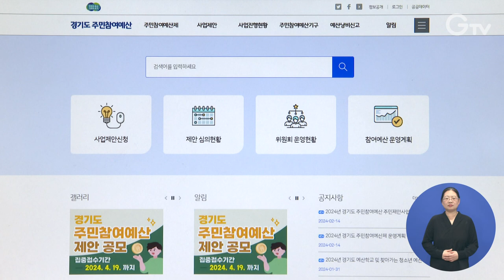4월 19일까지 주민참여예산 제안 사업 접수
경기도가 내년도 주민참여예산 반영을 위한 주민 제안 사업을 오는 4월 19일까지 접수합니다.

주민 제안 사업은 도정 참여형과 지역지원형, 민관협치형 세 가지 유형으로 나뉘며 도는 최대 500억 원까지 편성할 예정입니다.

도민 누구나 제안할 수 있으며 접수는 경기도 주민참여예산 홈페이지 혹은 사업신청서를 작성해 직접 이메일, 우편 등으로 전달하면 됩니다.

선정된 제안은 10만 원 상당의 시상금을 지급하고, 우수 제안자에게는 도지사 표창을 수여할 계획입니다.

영상촬영: 이효진 영상편집: 윤지성 CG: 김예린

[자막]
접수 방법
홈페이지: yesan.gg.go.kr
경기도 수원시 영통구 도청로 30, 경기도 소통협치관
경기도 수원시 영통구 도청로 30, 경기도 예산담당관